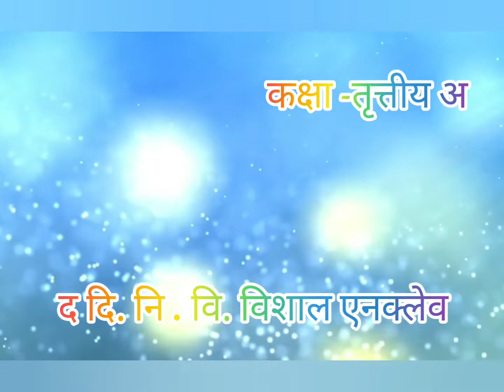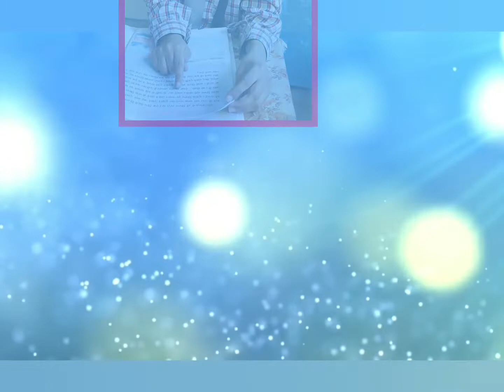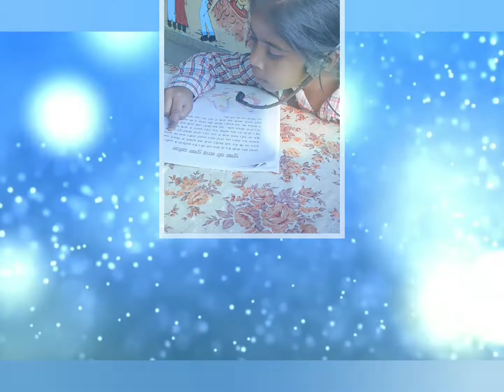FLN reading activity|| पुस्तक पठन गतिविधि|| अनुच्छेद पठन#fln#readingactivity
कहानियों कीकिताब का पठन छात्र छात्राओं द्वारा